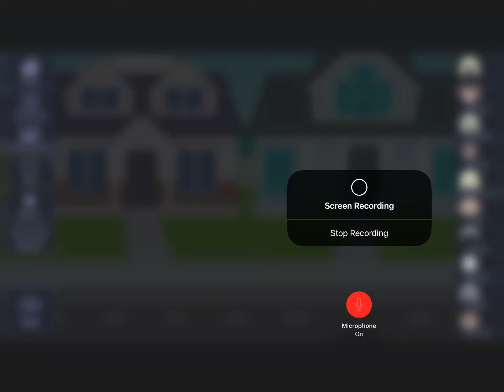Create the Gacha scene (pt 1)!